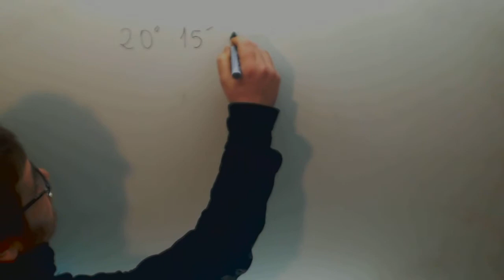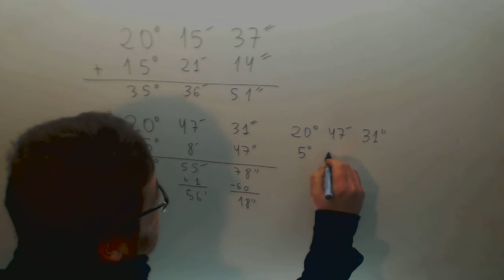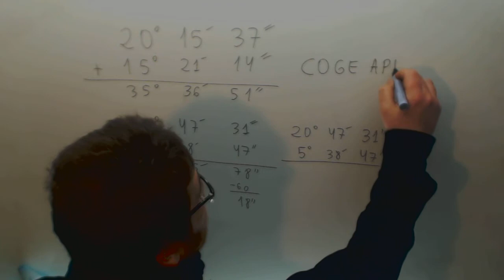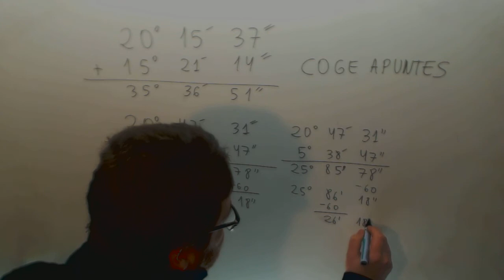Sistema sexagesimal Suma Matematicas Acceso CFGS Academia Usero Estepona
Sistema sexagesimal Suma Matematicas Acceso CFGS Suscríbete a nuestro canal en Youtube para ayudarnos a seguir creciendo Academia Usero en Estepona, el centro de formación con más vídeos en Internet del Mundo presenta